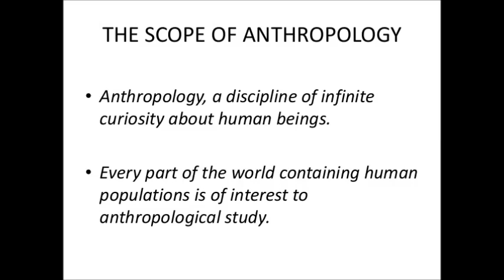Anthropology (Parker, arr. Stefan Goranov)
June Koo - guitar
Jorge Castañeda Valenciano - piano
Dario Guibert Montaña - bass
Stefan Goranov - drums